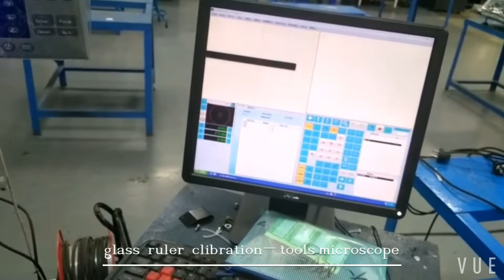2019年2月19日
microscope calibration